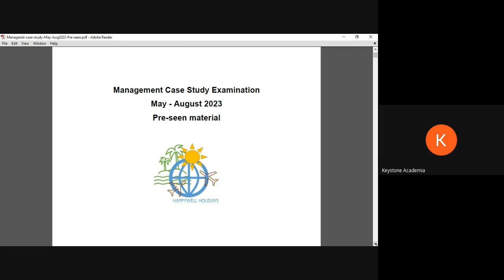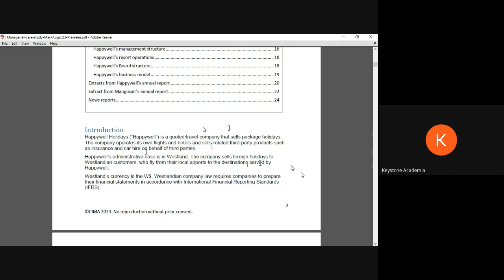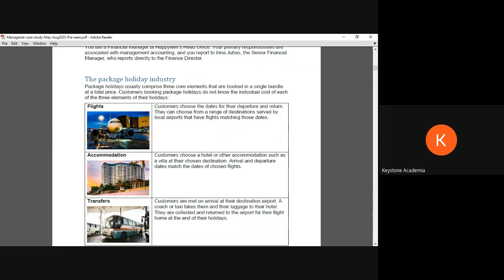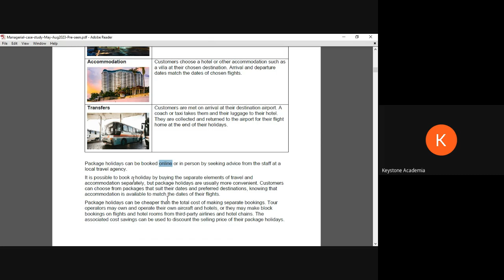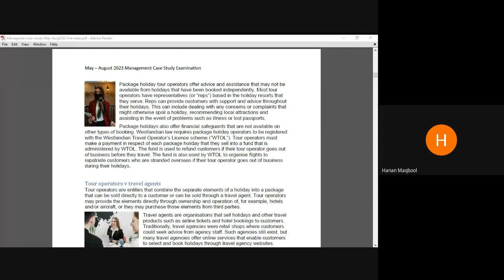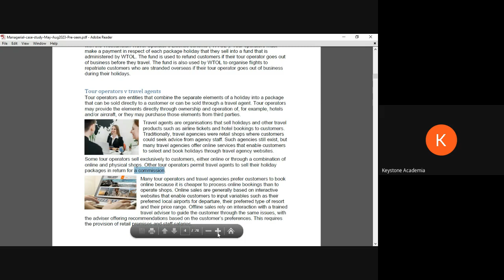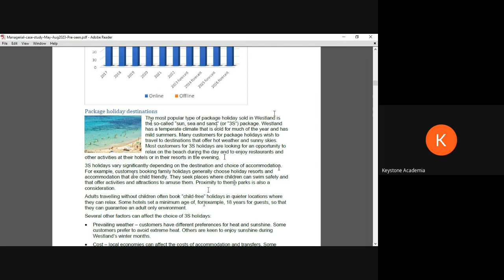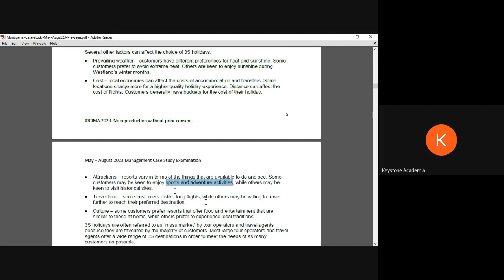CIMA MCS May/Aug23 Pre-seen Analysis - Happywell Holidays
Watch the Management Case Study webinar for the Aug 2023 focussing on the fictional Travel company Happywell Holidays.

The above represents a Preseen Analysis of the case study.